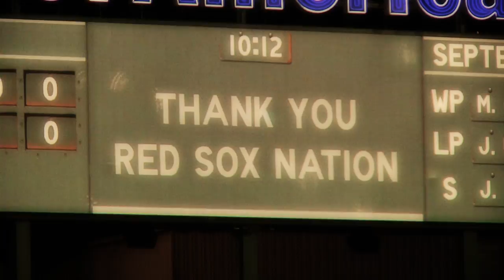The Cathedral of Sports - Fenway Park the baseball song by Corey Smith.mov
danmckinney.tv